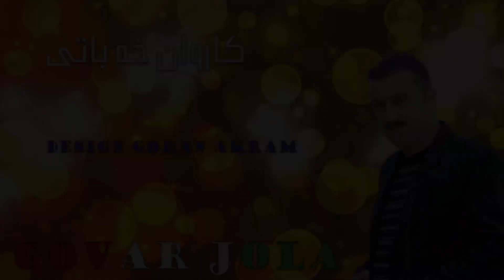Karwan Xabaty w Hawzheen Atta 2015 Track 5 VIDEO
گۆرانی میللی تازە و ڤیدیۆی کۆمیدی و بەرهەمە تازەکان...ڕۆژانە لێرە ببینە

**Gorani akany ( Shirwan Abudlla , Aram Shaida , Karwan Xabati , Sarxel Jaza , Hawzhin Ata )

Lera bbista , Kateke Xosh